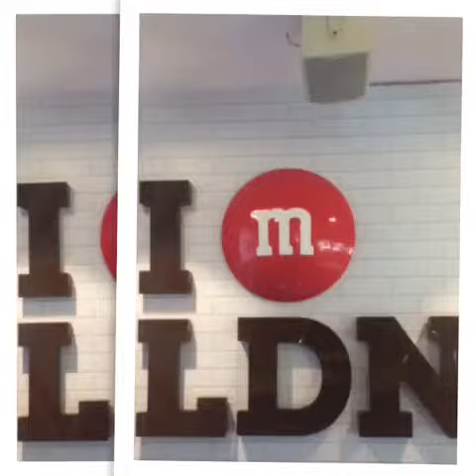Blanche's LLESummer - Living Learning English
Here is Blanche's LLESummer entry! She had a fantastic time with her teacher and course partner in St Albans this summer!